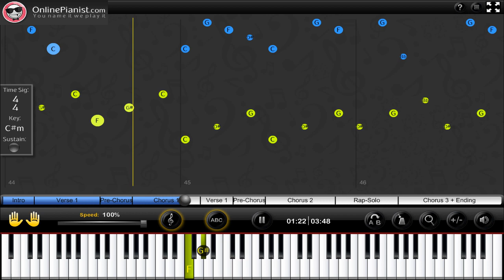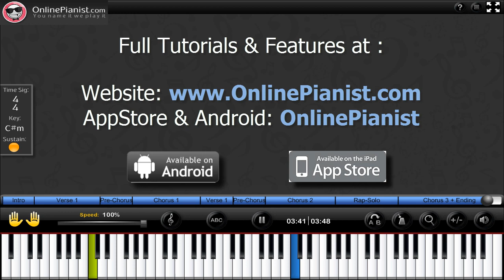How to play Tonight (I'm Lovin' You) by Enrique Iglesias ft. Ludacris - Piano Tutorial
Learn how to play Tonight (I'm Lovin' You) by Enrique Iglesias ft. Ludacris on the piano with the only animated piano tutorial online!

Version available on our Apps & Website!!

Full piano lesson with personal adjustment of the player's features